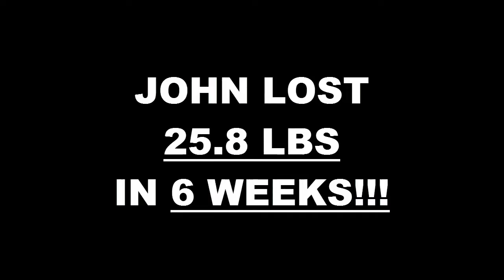Oceanside Fitness 6 Week Challenge Result - John Carney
We will now check the result of John's 6 week weight loss challenge!